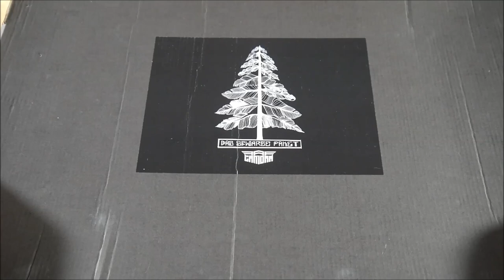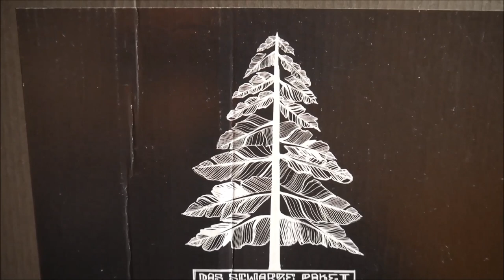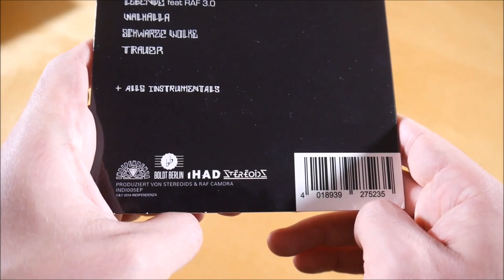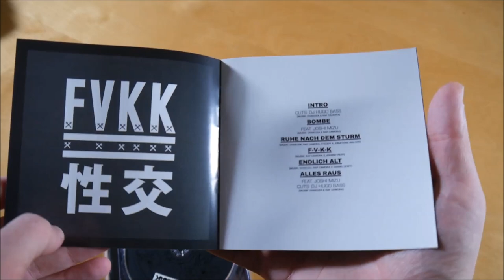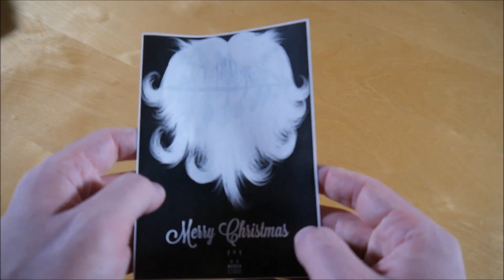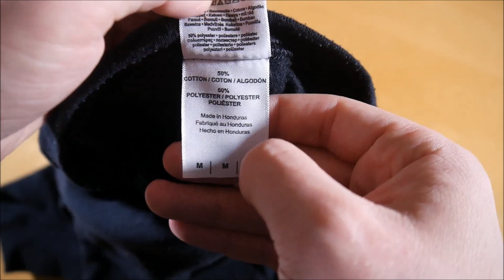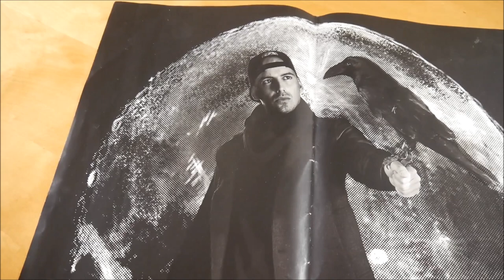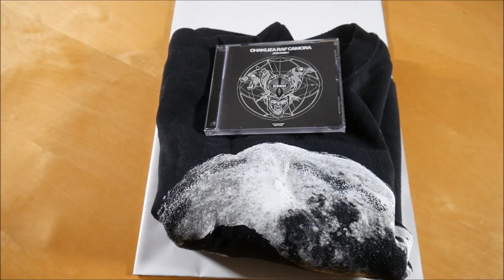RAF Camora - Die schwarze EP Box Unboxing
In diesem Video zeige ich euch die Die schwarze EP Box von RAF Camora.
► Hier könnt ihr die EP kaufen:
Box: ausverkauft
Weitere Musik von RAF Camora

► ALBUM INFOS
RAF Camora - Die schwarze EP
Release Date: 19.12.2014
Kaufpreis: ? €

Die schwarze EP Box Inhalt:
- EP
- Bonus Album
- Sweater
- Autogrammkarte
- Weihnachtsbaumkugel
- Poster

Die schwarze EP Tracklist:
01. Intro
02. Schema
03. Legende
04. Walhalla
05. Schwarze Wolke
06. Camora trauert

Die schwarze EP Info:
Die EP von RAF Camora erschien am 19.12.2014 über Indipendenza.